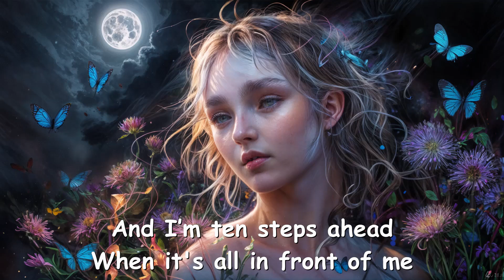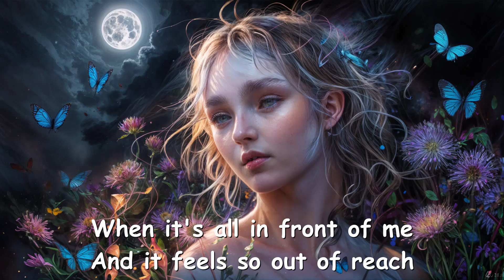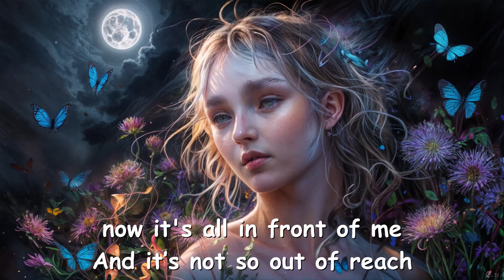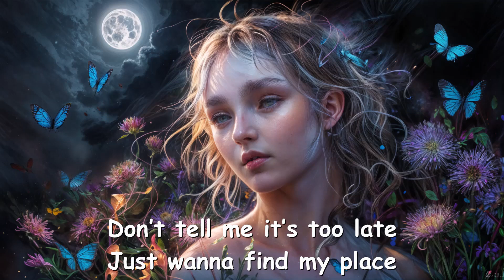Gabriela Bee – IT GETS OLD (Lyrics) 💗♫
Lyrics

[Verse 1]
Yesterday I saw a vision of myself
I was happy as can be, and I smiled differently
And yesterday I thought, “Am I lying to myself?”
Wonder if that's even me, or a false reality

[Chorus]
And after all this time
Pretending I’m alright
I’m not alright (ah)
And I’m ten steps ahead
When it's all in front of me
And it feels so out of reach
I don't know what to say
So I look the other way
When I know just what I want
But it's pouring out at once
Don't tell me it's too late
‘Cause it always ends the same
And honestly it’s getting old

[Verse 2]
The other day I called a friend that I've been missing
And quickly I’m reminded of emotions I’ve been hiding
For weeks, no more lonely nights
In my bed, I’ve been ignoring all my friends
See pop shows near San Jose
Get tickets as low as $25
[Chorus]
But I try to see it through (try to see it through)
It's a chore to say I do
I know I'm lying (ah)
And I feel like a mess
And honestly it’s getting

[Post-Chorus]
Old, old
Old, old

[Outro]
Yesterday I saw a vision of myself (old, old)
I was happy as can be, now it's all in front of me (old, old)
And it’s not so out of reach
Not anymore to me
I’ve finally found my peace
And I know just what I want
And it’s pouring out at once
Just wanna find my place